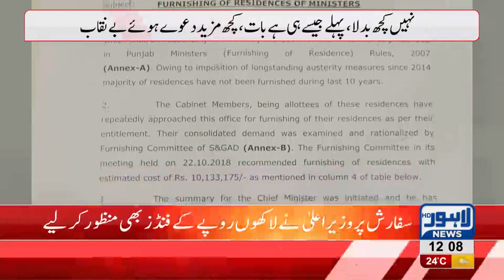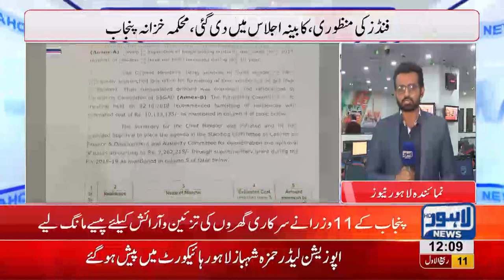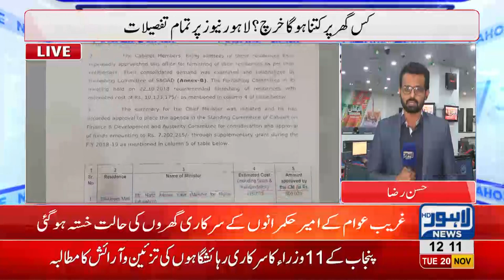Punjab Govt approves budget for renovation of ministers Residence